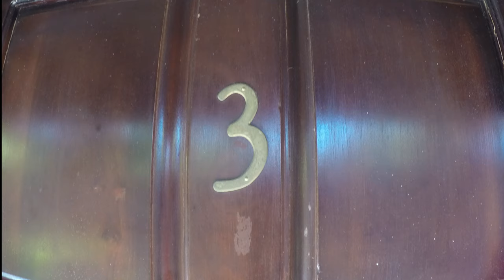7 Mile Celebrating Sistas | Day 7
Day 7 | Saying goodbye to paradise.